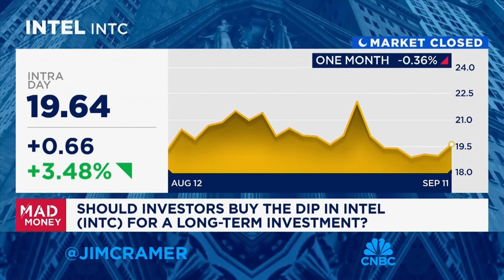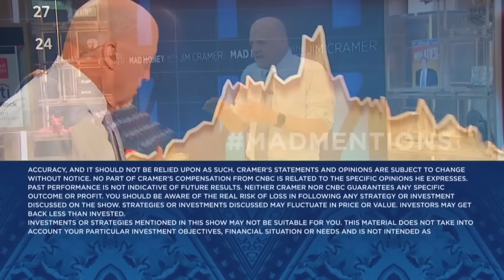Jim Cramer talks GameStop's sell-off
'Mad Money' host Jim Cramer talks the sell off of former high flyer GameStop.